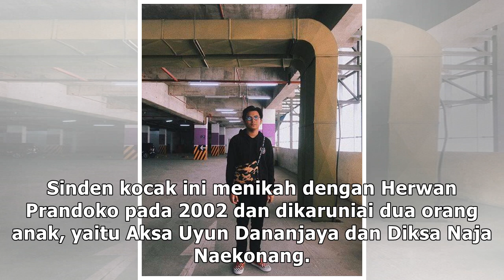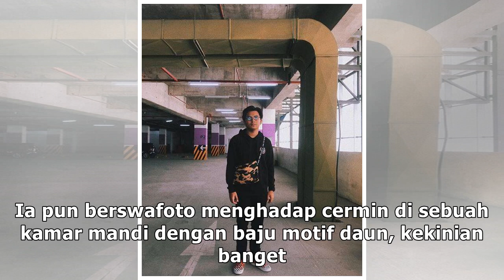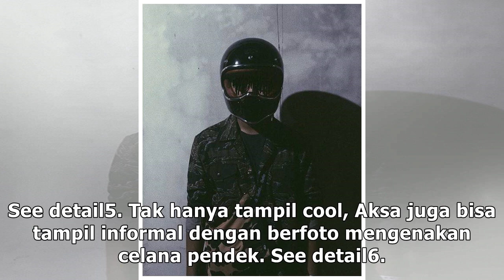8 Potret anak Soimah yang beranjak remaja, bikin klepek-klepek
8 Potret anak Soimah yang beranjak remaja, bikin klepek-klepek